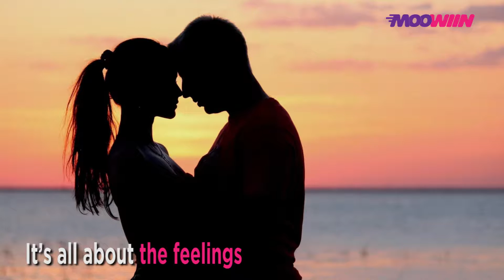IS IT OK TO HAVE SAX ON THE FIRST DATE